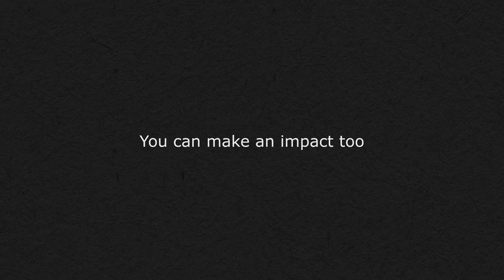Catherine's story | One in a million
Catherine Stewart works in I.T. at Deloitte and is passionate about gender equality. She has been volunteering to talk to girls in Deloitte Access schools about careers in STEM (science, technology, engineering and maths) as part of Deloitte’s One Million Futures social impact initiative.

This is Catherine’s volunteer story.